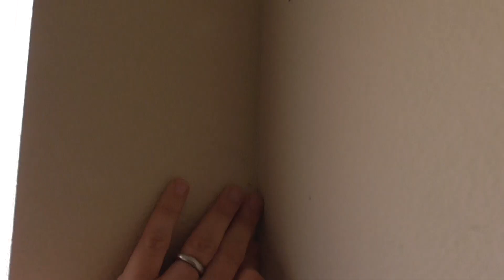We buy houses with upside down mortgages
We buy houses with upside mortgages like this property in Slidell Louisiana

The owner of this property owed more on his mortgage than the house was worth and he has trouble finding a solution to sell it without having to pay money to the bank at the closing. When we buy houses with our own cash we can't pay above market value, but if we buy it with the existing mortgage in place and take over the payments we can often pay over market value for the house. When we buy houses like this we don't have to tie up our own money and we have more options with the property so can afford to pay more. This is a really good option for home owners that have negative equity (or negative once you deduct realtor commissions and repairs). This doesn't work for every situation but is a good option to examine. If you have a house that has little or no equity then talk to Home Buyer Louisiana about if this is a viable option for you. There is no pressure or obligation and we are always happy to talk with people in the Greater New Orleans area.

Check out some of the houses we are buying in Greater New Orleans